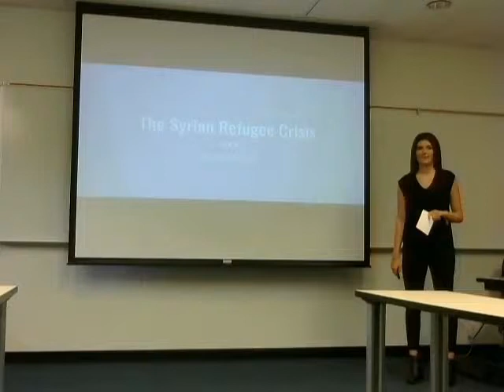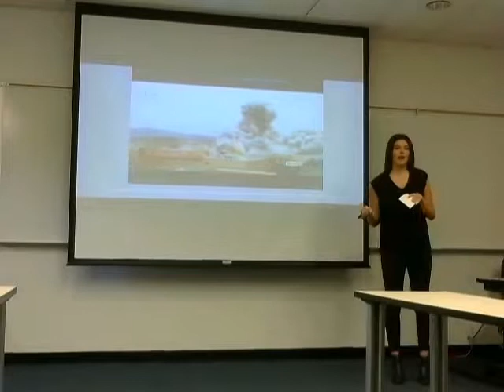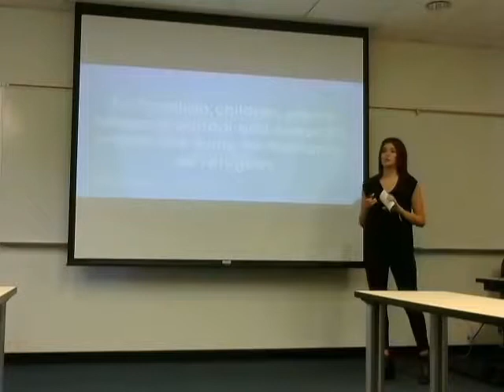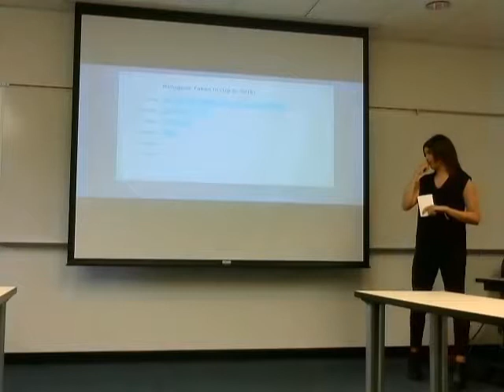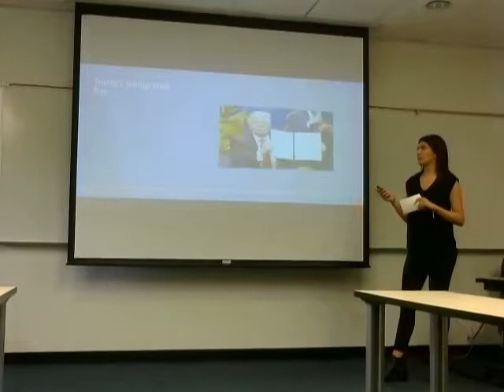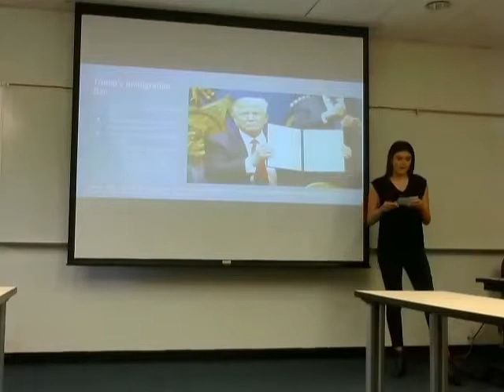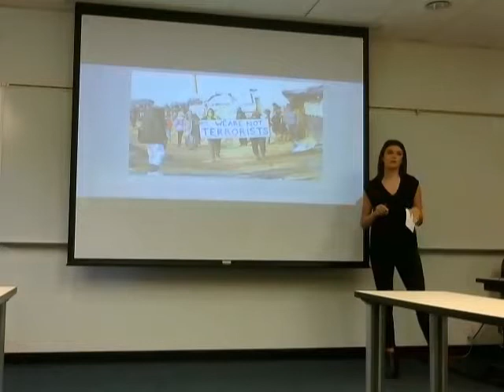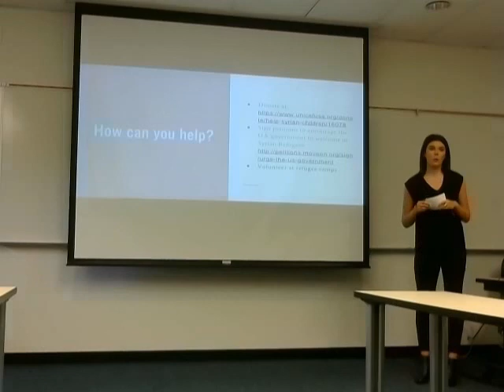180.10 Persuasive Speech Sharifa